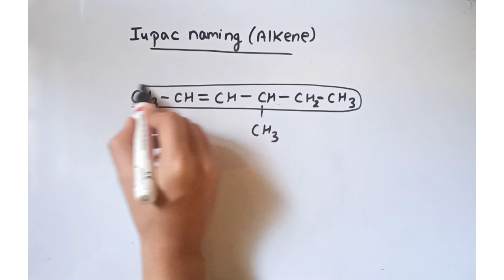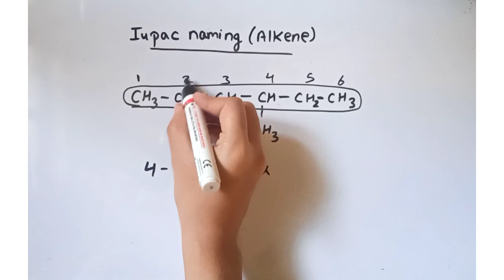Iupac Naming Alkene compound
Iupac Naming of Alkene compound
Alkene iupac Naming
how to do iupac naming for Alkene compound